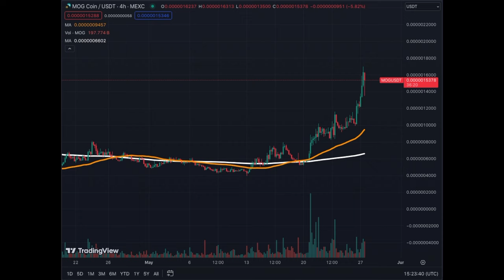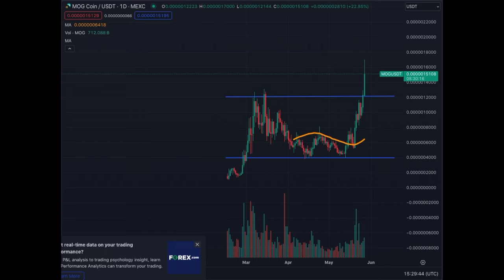MOG CRYPTO MEME Coin UP 700% in Just 90 Days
MOG Crypto Meme Coin on Ethereum Pumping Hard!